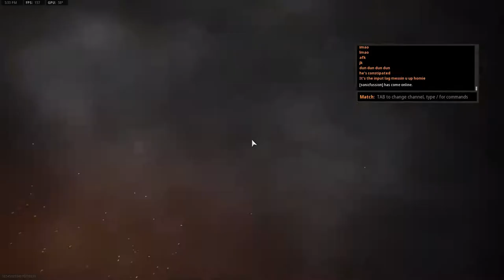Reach your potential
Still alive